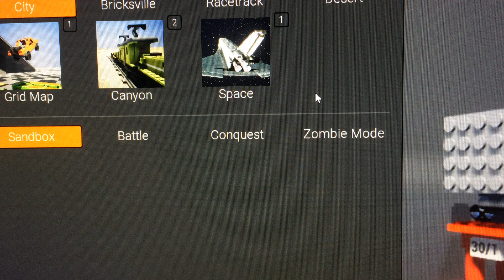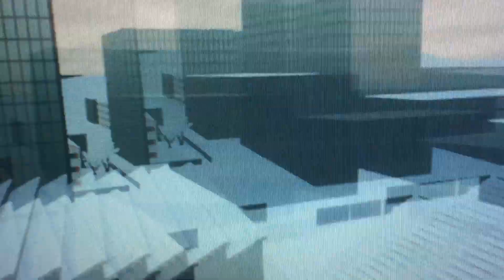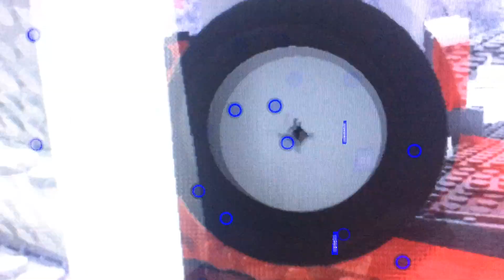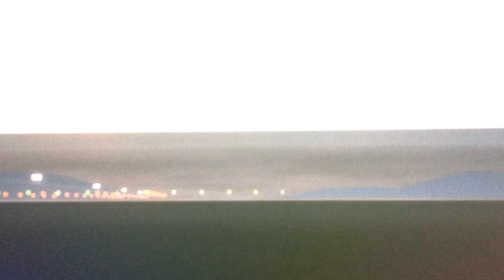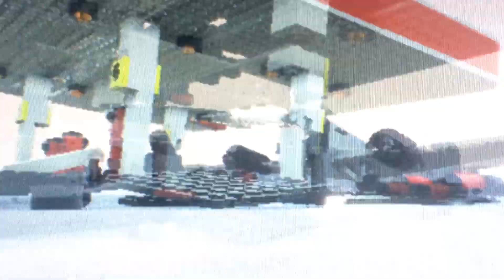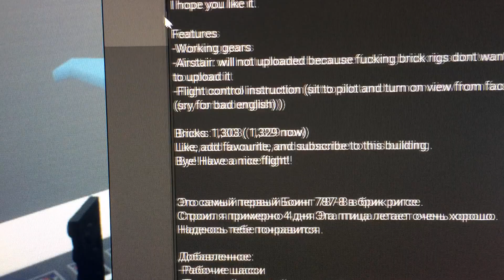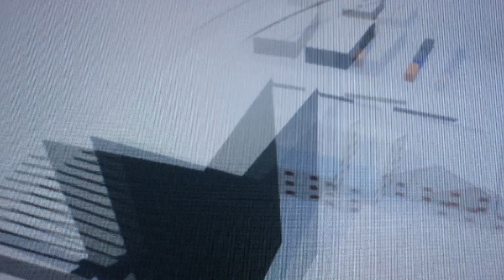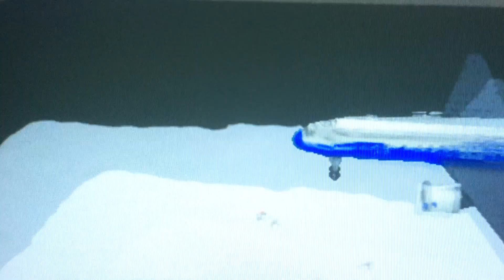Bric rigs#2 Zabawa!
W tym odcinku będzie zabawa na lotnisku